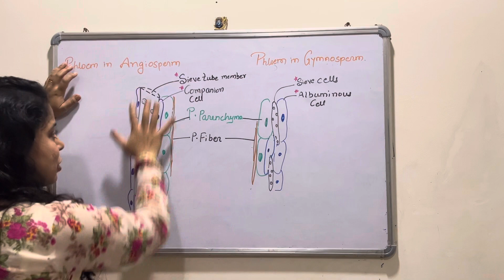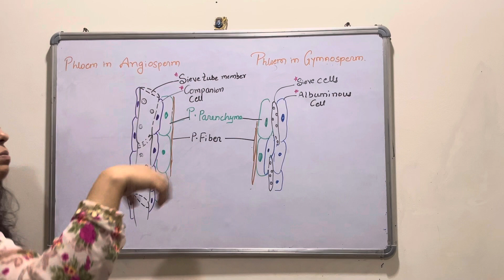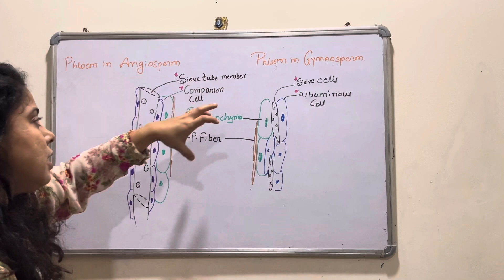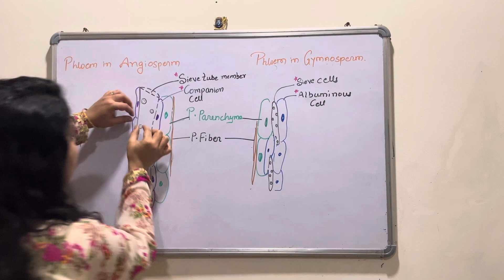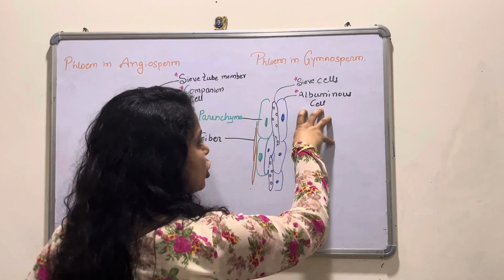Difference between Sieve tube elements and Sieve Cells | Phloem in Gymnosperm and Angiosperm | NEET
This video explains the difference between Sieve tube elements and Sieve Cells. Also the basic difference between phloem tissue in angiosperm and gymnosperm.